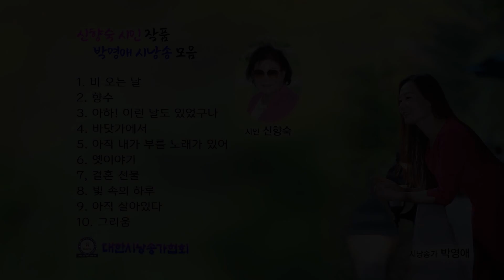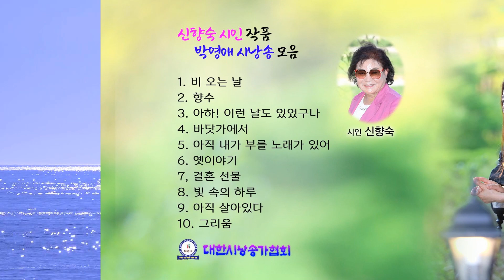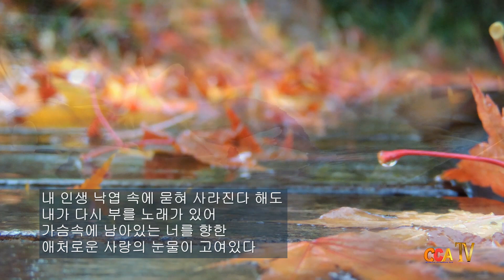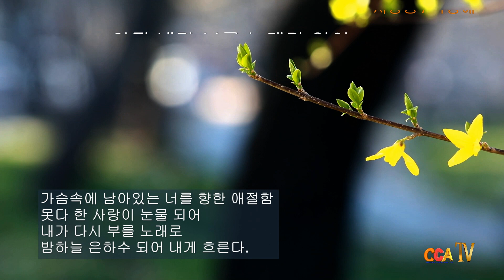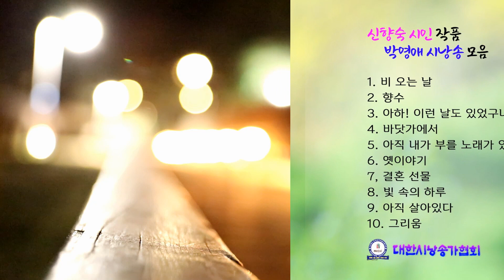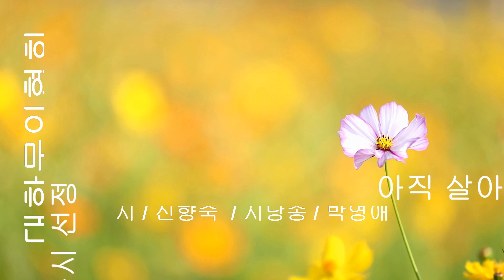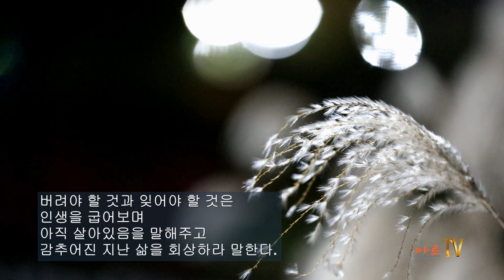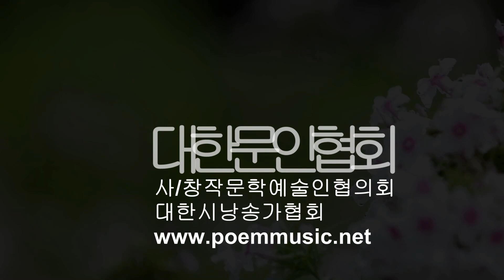[시낭송 모음]신향숙 시인 작품 박영애 시낭송 모음 1